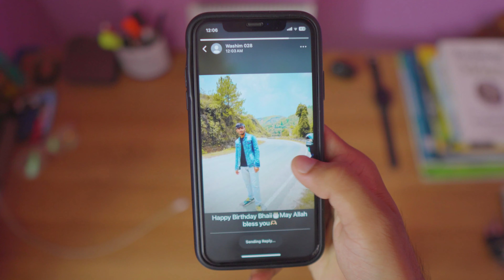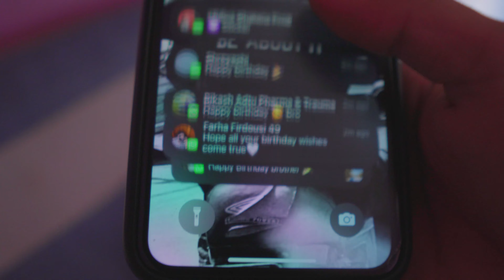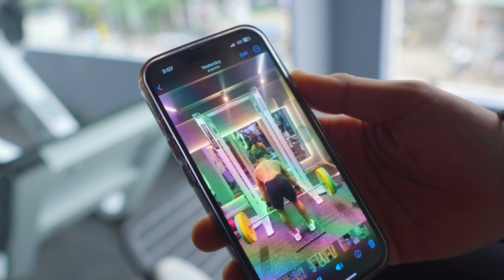I turned 21 - my birthday vlog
MY EQUIPMENTS

SHOTGUN MIC
COLLAR MIC
GORILLA POD
CAMERA BAG